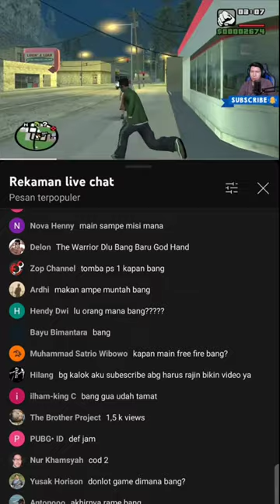Awal Dan Akhir GG bang windah